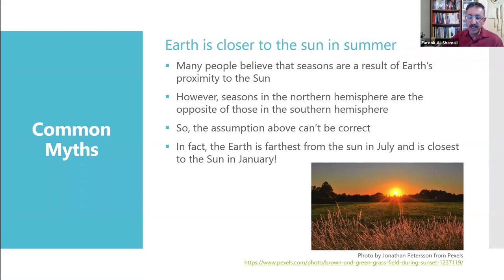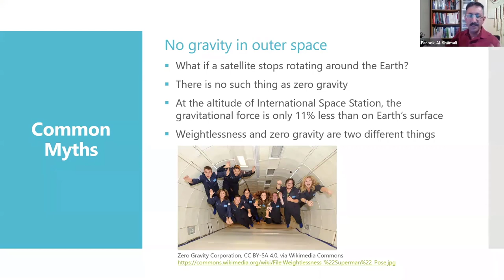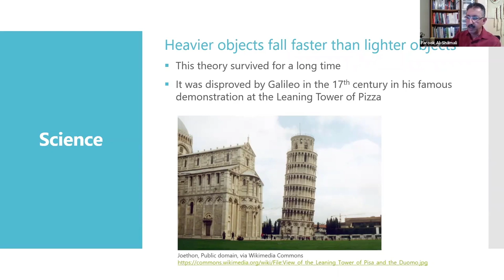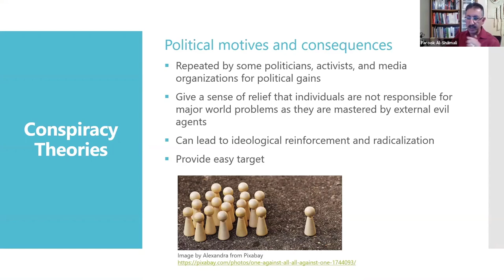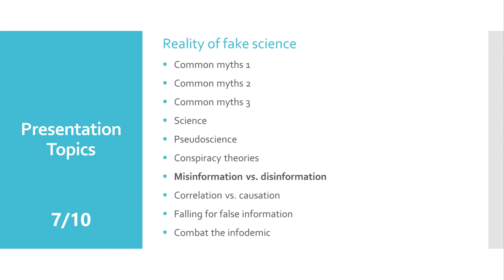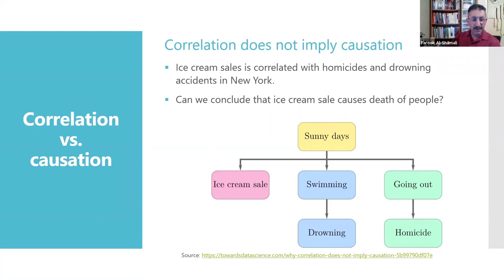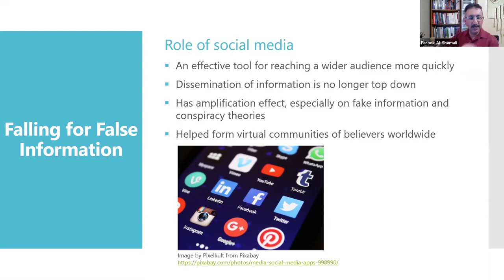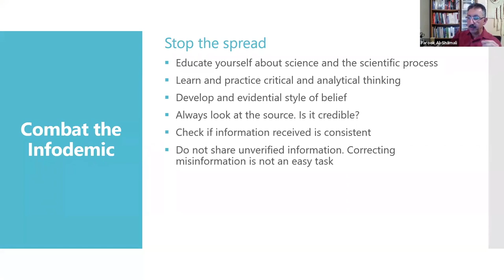Science Outreach Athabasca presents Reality of Fake Science with Dr. Farook Al Shamali (reduced)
See the reduced version of this presentation (14 minutes).  The longer version with questions was originally posted on March 23, 2021.

Science Outreach Athabasca presents: Reality of Fake Science with Dr. Farook Al-Shamali

Faulty thinking and fake knowledge are common and exist in every aspect of our lives. Some are acquired early in life, while others are developed and enhanced by imperfections in the education system. The mighty machine of the entertainment industry combined with the massive spread of digital communication are only making things worse. A movie can make you think a laser beam is visible and a car always explodes upon impact! Also, if you get your news from social media, you are more likely to have misconceptions about COVID-19. Misinformation and disinformation are combated by careful observation and employment of critical thinking skills.